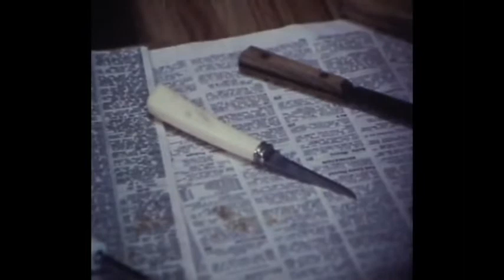Halloween Shorts iRiff Sample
It's HORROR-ween with Hor-RIFF-ic Productions! Two whole shorts drenched with sarcasm more sticky than any caramel apple. The subject: Halloween Safety!

What kind of beggar's night shenanigans are we in for? We're talking:

    Paranoia
    Deadly Robots
    Tainted Candy
    Racist Princesses
    Reflective Patches
    Anamorphic Jack-O-lanterns

Track includes BOTH 1977 and 1985 Centron Safety Shorts!

Don't be the only one without a razor filled candy bar this All Hallows Eve! Be sure to rate and review this deadly duo of shorts from your Slasher pals.